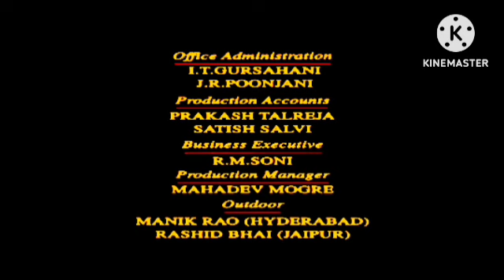Parinda (1989) Review Explained Facts | Nana Pateker | Anil Kapoor | Jackie Shroff | Madhuri D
This is not a Movie. I have discussed Parinda facts, Satellite & OTT Details, Preproduction-Post Production & Filming Details, Budget & Worldwide Lifetime Box-Office Collection Details, deep story analysis & Explanation

This is not a movie video. In This Video we discussing on Parinda Review, interesting facts and Story Explanation. Disclaimer ;- In this video, any movie or any scene of the movie is not shown, in this video I have told about the earning of the movie, the cost of the movie, The person working in the film has been told, so viewers are requested to watch the full video.

In this video we have talked about Film. Watch the full video to get Interesting Facts, Hindi Dubbed Version, OTT & Satellite, Budget & Worldwide Boxoffice Collection, Preproduction, Postproduction and Filming, Story Explanation & Detailed Technical Review of the Indian language mystery action-adventure film . Hope you enjoyed this video.